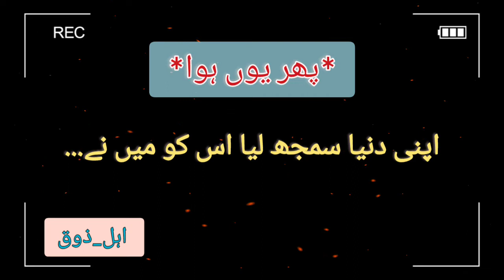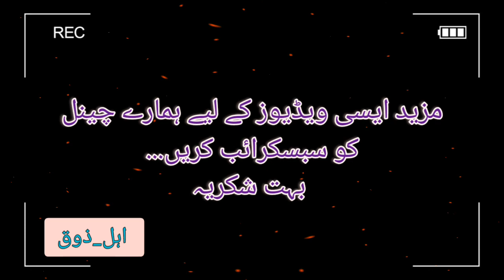Sad poetry 💔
Or Phil yhoo hua